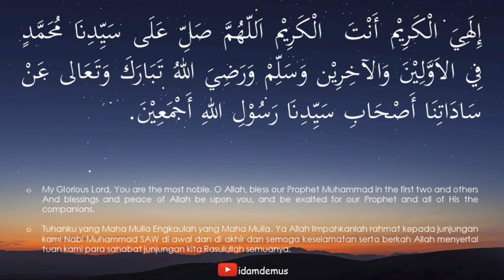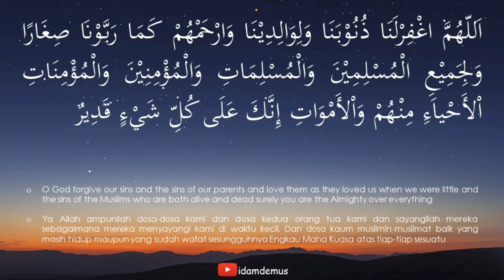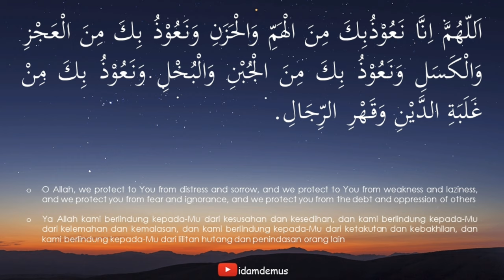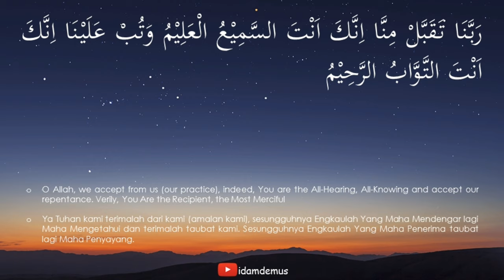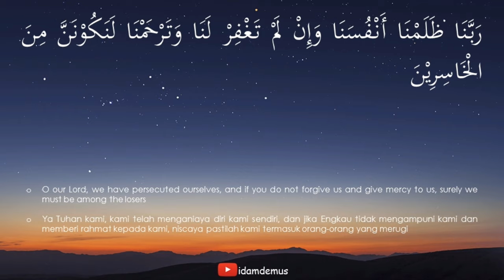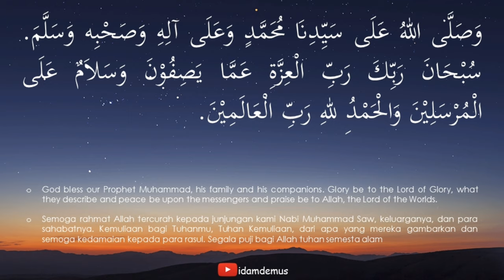TEKS ARAB INGGRIS INDONESIA LATIN - DOA SETELAH SHALAT 5 WAKTU MERDU MUDAH DIIKUTI IRAMA NAHAWAND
Pembacaan doasetelahshalat dengan nagham nahawand oleh Idam Demus: ⁣⁣⁣⁣⁣⁣⁣⁣
Doa ini biasa dibacakan selepas shalat lima waktu. Irama yang dicontohkan yakni irama nahawan mudah dipelajari dan diikuti.